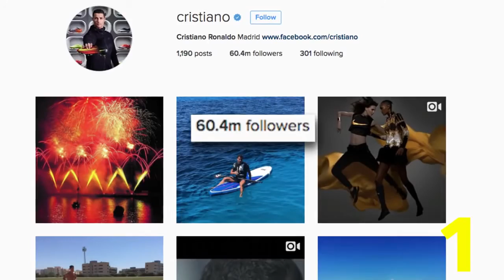Cristiano Ronaldo Shirtless & Hottest Soccer Hunks List